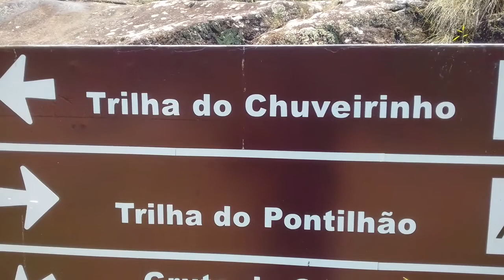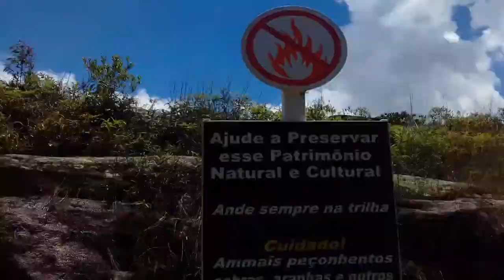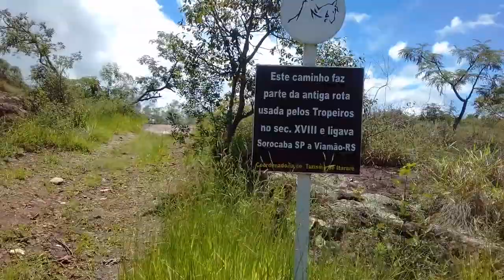Filme da Gruta